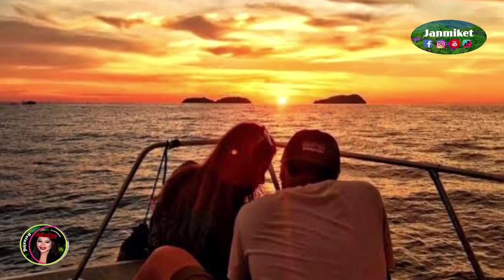Relaxing beautiful sunset with piano music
Beautiful sunsets with relaxing music | Relaxing Sunset Piano Music 10 hour

In times of stress, this soft and serene sunsets video is helpful for sleep meditation and deep sleep. Not only as music to help you sleep and sleep meditation, this beautiful sunset accompanied by Piano Music for Relaxation is ideal calming music for yoga, meditation and Zen or can be used as stress relief music. This soft music is also beneficial in aiding yoga, sleep hypnosis, meditation for sleep, study or work.

This beautiful sunsets with relaxing music will also help you focus, study, work, or read. Use this study music to prepare for exams. Our stress relief piano music helps to reduce exam anxiety.